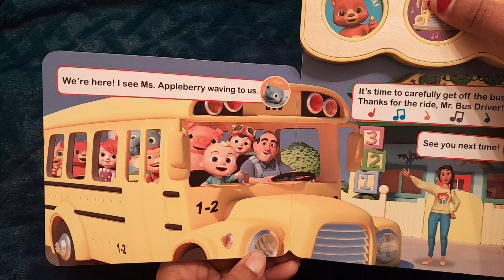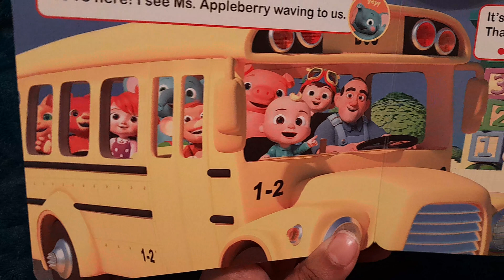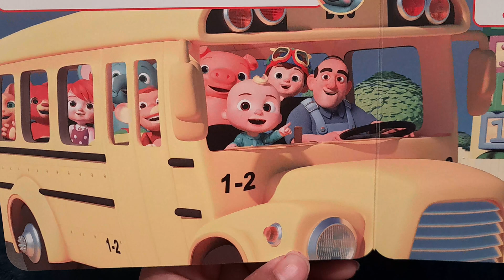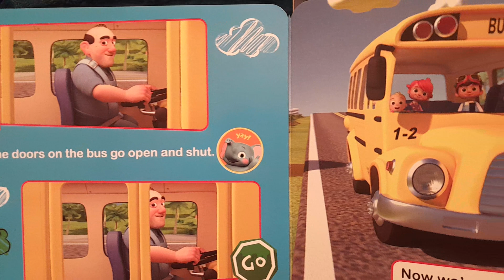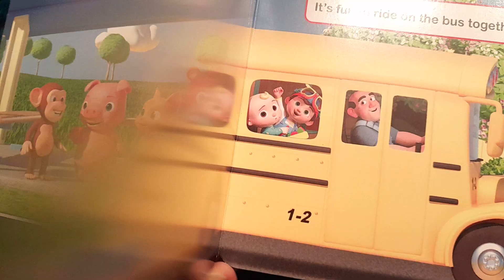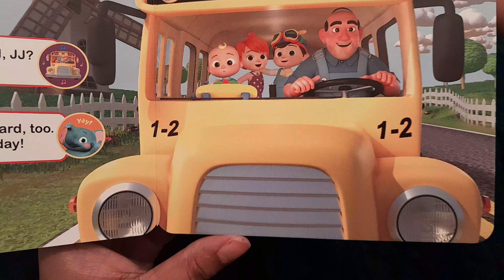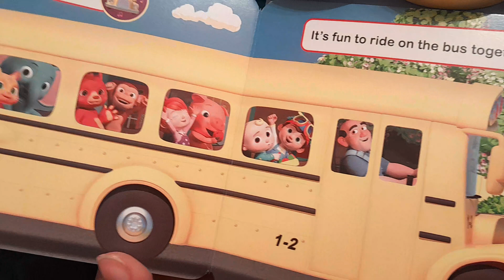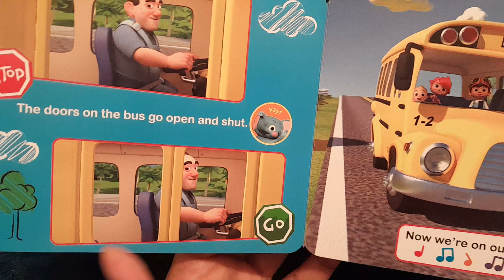Cocomelon|Nursery rhymes|Wheels on the bus songs@CoComelon#shorts#wheelsonthebus#cocomelon#coco#1m